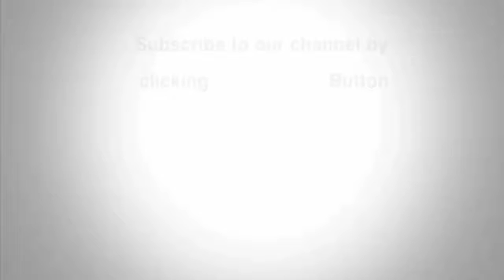Virat Kohli and Anushka Sharma Marriage Ceremony Date & Place Final